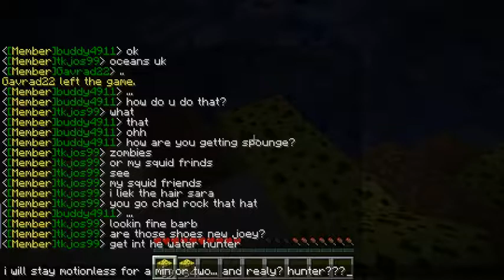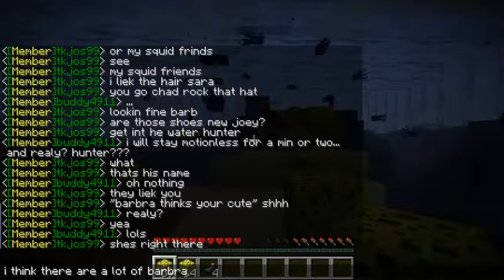Minecraft troll? Eppisode 1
i was playing minecraft but then weird things began to happen so i started recording thinking i was being "trolled". srry but this has no audio because i had no time to set up my mic. i hope you enjoy this video
P.S: this most likely wont be a series, this vid was made as i was thinking i was being trolled.